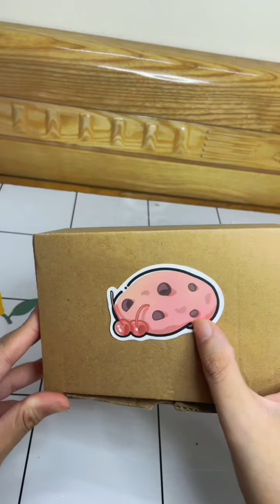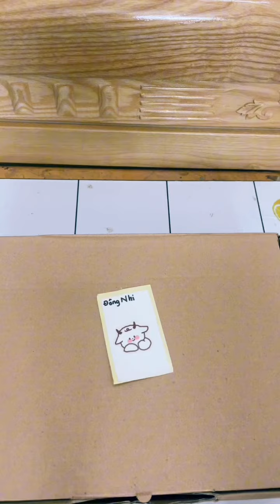Có Nên mua sticker không Ngọc Thạch ơi?Mua tại TikTok shopee tên heotamnangshop Zalo 0796988938